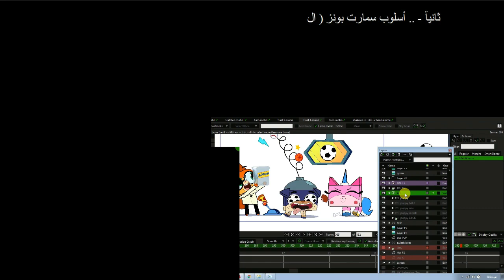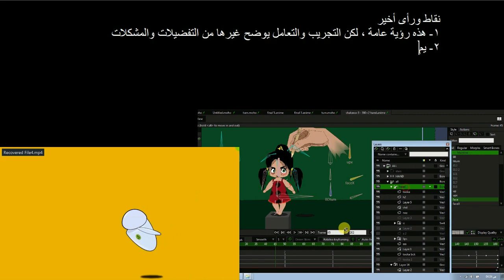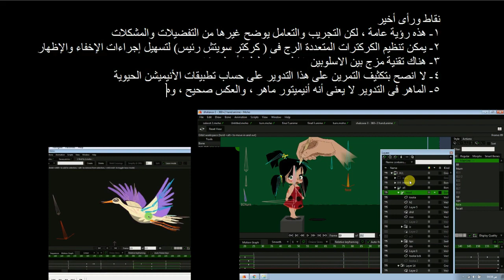تفضيلات تدوير شخصية - رؤية موجزة - موهو Arabic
Just a general idea
You have two options (common) to turn around Moho character (with points and bones system)
1- The multi-rig .. construction of a separate character for each position
2- One single character and rotate it using SmartBones
First - ... the multi-rig tech
 Dealing with at least 5 characters (positions) .. this means many major timelines and channels
- A very suitable system for a complex character + excellent look for each pose
- Moving from one pose to another .. is not smooth, and must be lightning-fast
- The full spin needs setting and matching the transition frame 8 times
- You have full control over each pose + fresh build, points and bones
The most reliable system in global and extended projects

Second - .. smart bone way (single character)
Dealing with a single character ..  =  One Timeline
-  Not good for detailed character .. It is preferred for the simple ones
- The transition and the turn are smooth and with any desired speed
- Full turn need (2 flip) only for transition
- Restricted control of poses - except the original - because the elements of the character in Mode Action + sensitive
- Rotation with SmartBones requires a superior skill level (Rig Special - Tools skill - tricks and alternatives)

Last opinion points
1- This is a general vision, but experimentation and dealing clarify other preferences and problems
2- The multi-rig chars can be organized in ( a main character switch) to facilitate display procedures
3- There is a technique of mixing the two methods
4- I do not recommend intensifying the exercise on spinning chars at the expense of vital animation approaches
5- Skilled in spinning does not mean that he is a skilled animator, and vice versa, and this is what we see all the time